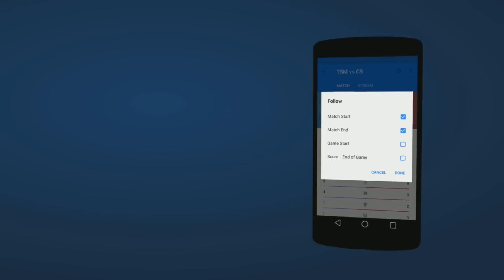Dendi vs Mushi - SF (DAC 1v1 Solo Match) [LEGENDS COLLIDE]